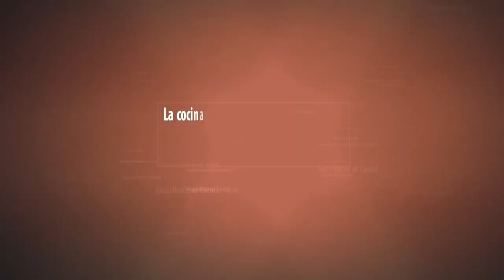Macrolepiota procera con huevo a la bbq / Apagallums amb ou a la bbq